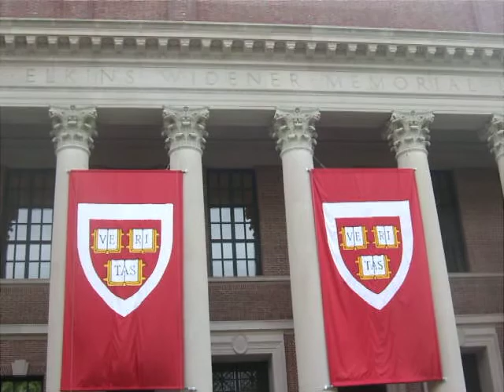Harvard Yard Panorama - Ceremony Preparations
Panorama of Harvard Yard at Widener Library five days before Dr. Faust's inauguation as President in October 2007